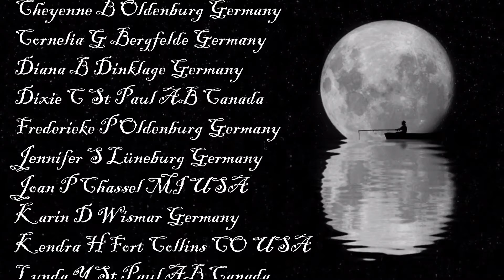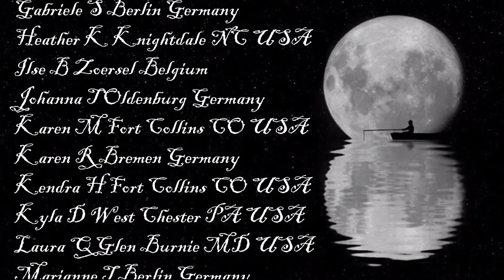Moon River International Virtual Choir / Virueller Chor / Virual Choir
International Virtual Choir - Moon River - erstellt im August 2021 - Viel Freude mit dieser wunderschönen Filmmusik aus "Frühstück bei Tiffany" aus dem Jahr 1961 von Mercer/Mancini

International Virtual Choir - Moon River - created in August 2021 - Enjoy this beautiful film score from "Breakfast at Tiffany's" from 1961 by Mercer/Mancini.